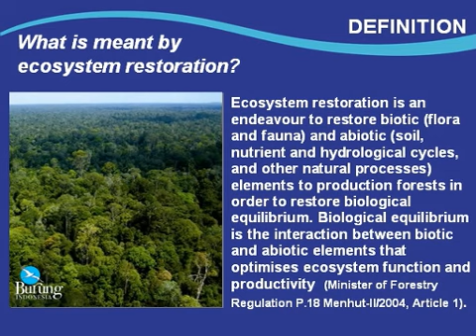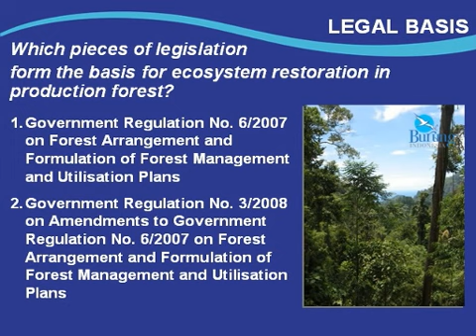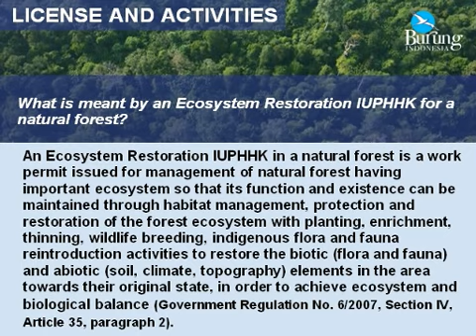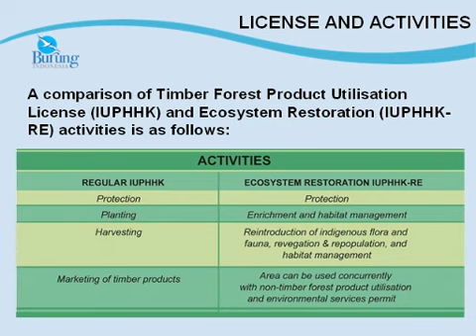A Guide to Concession Licensing and Management of Ecosystem Restoration (Part 1) by Burung Indonesia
Ecosystem restoration is an endeavour to restore biotic (flora and fauna) and abiotic (soil, nutrient and hydrological cycles, and other natural processes) elements to production forests in order to restore biological equilibrium.